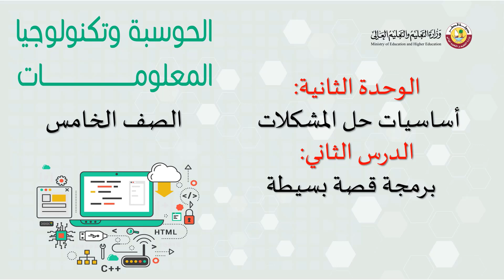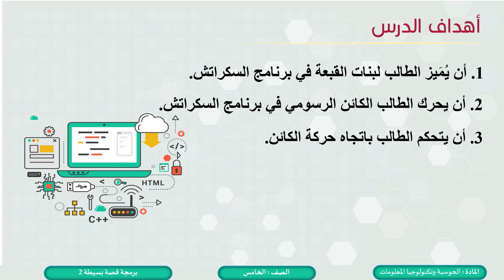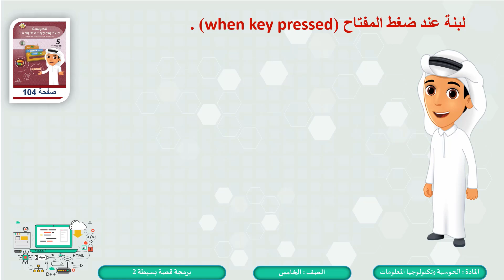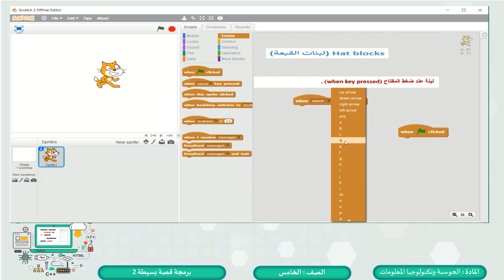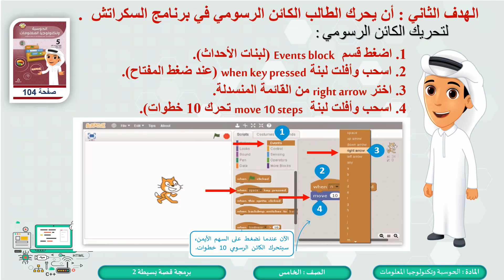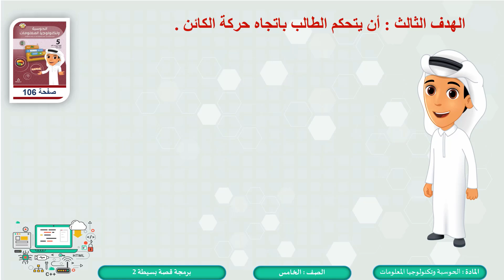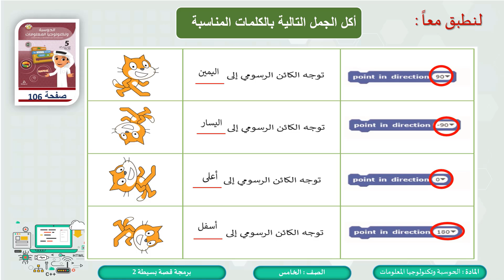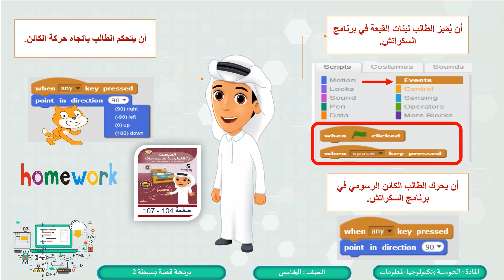لصف الخامس الحوسبة وتكنولوجيا المعلومات برمجة قصة بسيطة 2